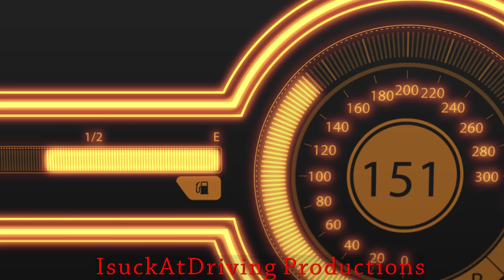Forza 7 - The new coolest Rear Wing in the game (Twin-Turbo Audi R8 5.2 Coupe)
S-class hoppers gameplay with the latest Forzathon reward, the 2013 Audi R8 Coupe V10 Plus 5.2 FSI Quattro, featuring the coolest rear wing in the game. It's Jon Olsson's R8 with a massive rear wing with a roof rack sitting on top! This build tuned for S-class with it's twin-turbocharged V10 producing 614HP and 451lb-ft of torque. Played with keyboard and manual clutch.

Timeline:
0:06 - Audi R8 V10 Coupe stats and performance figures
0:37 - Forza logic
0:51 - Bernese Alps, Stadtplatz Circuit
5:49 - Suzuka Circuit, West Circuit

2013 Audi R8 V10 S-class performance review:
If you are interested in the upgrades, Sport Compound, 265mm front width, roll cage and twin-turbo aspiration. Do note that I have tried adding race compound and notice no significant handling improvement which made me use sport compound instead and add Twin-turbo.

With it's original AWD drivetrain, it's overall performance is just okay for S-class. You are not going to beat top tier S-class cars with the R8. It is a bit oversteery at entry and understeery upon acceleration. But the most important thing is that you will look awesome and cool with that roof-rack wing.